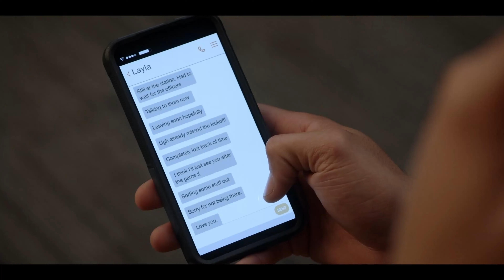Spencer James | All American | 6x07 #5 Spencer has a play suggestion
I do not intend to make any profit off of this account or video.
It's just for entertainment and my love for the show All American.